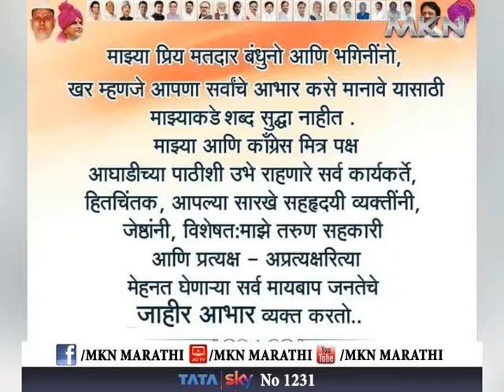आ.अमित झनक ,रिसोड-मालेगाव मतदारसंघ यांचेकडून सर्व मतदारांचे आभार व दिपावलीच्या हार्दिक शुभेच्छा